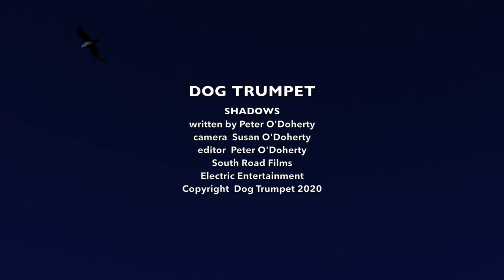Shadows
Dog Trumpet
This is a new clip for Shadows, originally released on the Dog Trumpet album Antisocial Tendencies in 2007.
Song   Shadows
Artist   Dog Trumpet
Album  Antisocial Tendencies
Writer   Peter O’Doherty

South Road Films
Camera:   Susan O’Doherty
Editor:   Peter O’Doherty
Licensed to Electric Entertainment, Kobalt Music Publishing

Copyright     Dog Trumpet 2020
Dog Trumpet       Peter O’Doherty and Reg Mombassa
Live band       Peter O’Doherty, Reg Mombassa, Bernie Hayes and Jim Elliott
Management      Jon O’Rourke Electric Entertainment.